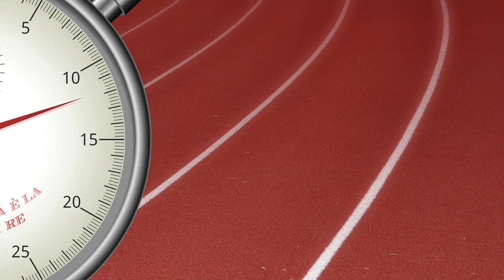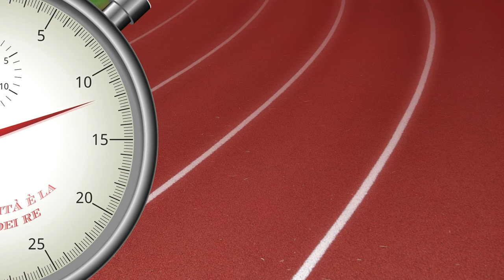Video Motivante Per Correre - Andare In Palestra - Fare Sport - Passeggiare